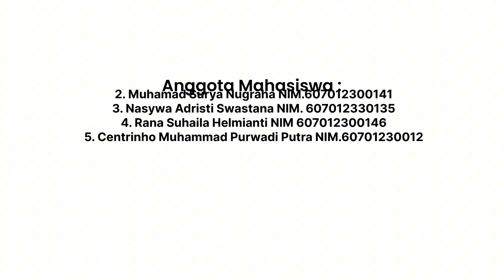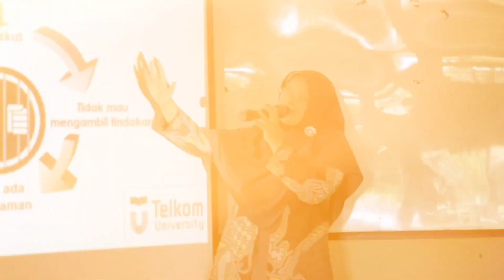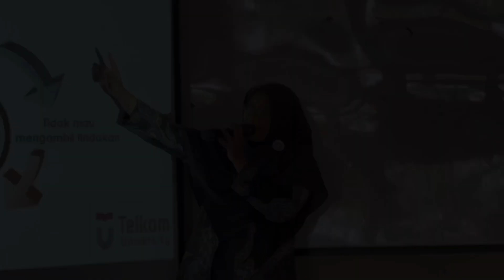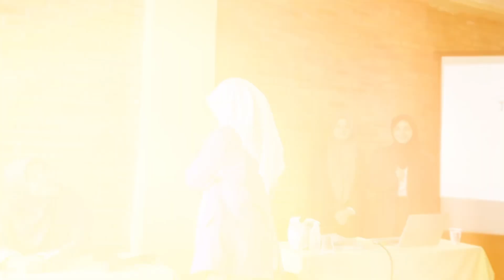Pelatihan Public Speaking Sebagai Sarana Komunikasi Efektif Bagi Siswa SMK Plus Al Aitaam Bandung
Pelatihan ini menggunakan pemberdayaan dan pemanfaatan teknologi informasi, dimana penggunaan media teknologi sangat membantu mensolusikan permasalahan sekolah.